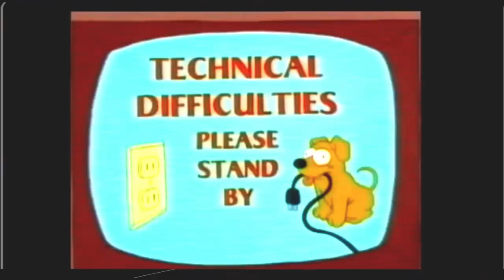Vlog Ep.2 PESCA MULTIESPECIES EN FRANCIA 2023 / TOUR DE FRANCE 1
Ey, gracias por estar aquí viendo mis vídeos. Si te gustan las historias de pesca sin filtros, risas garantizadas y un toque de locura, estás en el lugar correcto.

Y si buscas equipo de pesca que esté a la altura de las historias que contamos aquí, pásate por mi tienda online. Te aseguro que no te faltará nada para tu próxima gran captura.

Dale al botón y únete a los Compas. Aquí no faltan los buenos momentos.

La realidad no es así, en este video hemos intentado mostrar la verdadera versión que muy pocos muestran. Las cosas se complican, los enfados y tensiones que de vez en cuando se crean cuando estamos de pesca y más cuando buscamos peces grandes con tiempo limitado.
ESPERO que hayas podido sentir la aventura al igual que lo vivimos nosotros.

Un saludo, MUCHISIMAS GRACIAS y buena PESCAA!!